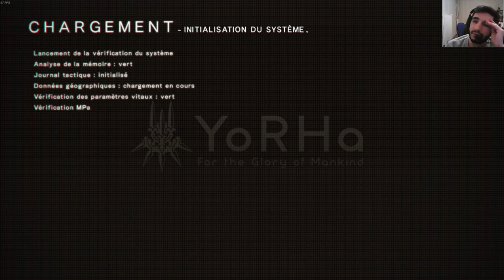[FR] NieR: Automata | PC | Let's Play | Quête Un entrepot ?? - Les 2 Renégate #11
Pour ce soir je vous montre mon Onzième épisode sur NieR: Automata !

Ce jeux est développé par PlatinumGames et édité par Square Enix qui est un Action/RPG .

Je pense faire des épisode de max 30/40 min ou moins tout dépend des action faites dans l'épisode !

Pour qui veut acheté le jeux voilà un lien

Infos Complémentaire !

Le jeux et Payant et dispo sur le site de Square Enix pour jeux pc 17 mars 2017 / console 10 mars